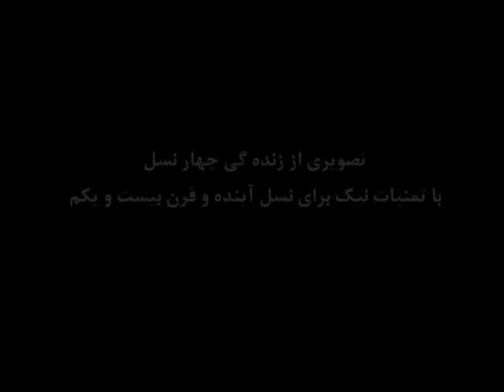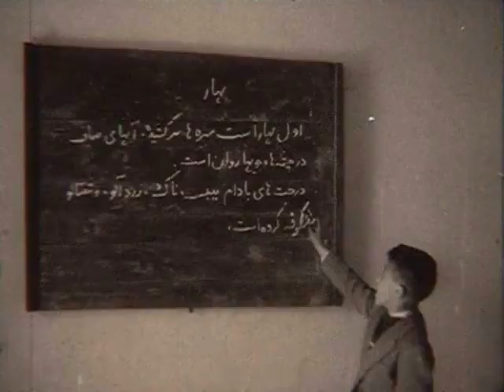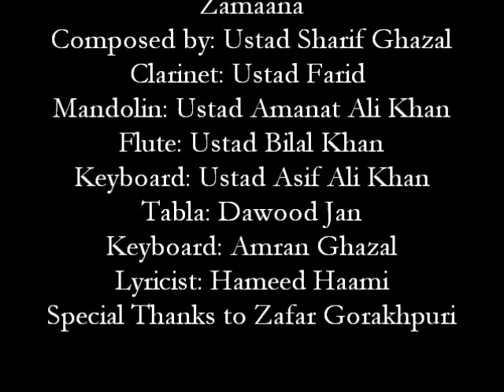Ustad Sharif Ghazal -Zamana زمانه